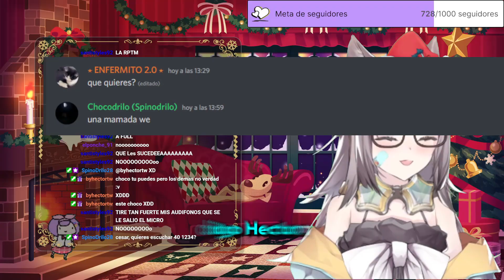Contamos con un excelente ambiente laboral Vtuber | Así trato a mis MODS🤣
Y asi es nuestro ambiente laboral dia a dia
super excelente
Vtuber clip